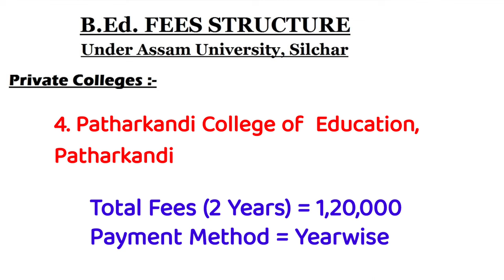B.Ed. Fees Structure of Different Colleges under Assam University